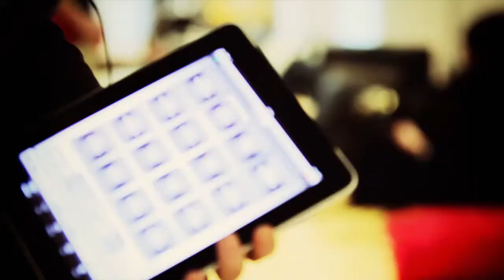Videoclip Hello - Digital Magics XMAS - 2011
Regia e fotografia: Samuele Franzini
Produzione & Sound design (cover base e registrazioni audio): Souldesigner™